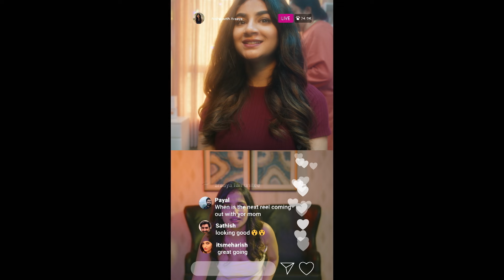Official Trailer 2 | Primetime With The Murthys | July 3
The series intricately weaves the lives of the Murthys, delving deep into their personal and social media-driven struggles. The story begins with Nisha, a social media influencer constantly chasing trends and views. Her quest for online fame leads her to clash with her concerned mother, Sushma, a homemaker deeply invested in their building's society matters. Meanwhile, Nisha's brother, Shiv, hides behind an anonymous online persona while obsessively following news about a superstar's suicide. Using his secret online identity, "AltReality07," he exposes nepotism in Bollywood. Completing the family picture is the father ,Manohar Murthy, who is overwhelmed with work pressure and after getting fired from his job, is trying to bond with his family

Available in English, Hindi, and Tamil

Exclusive content. Ad-free. Any device. Up to 4K.